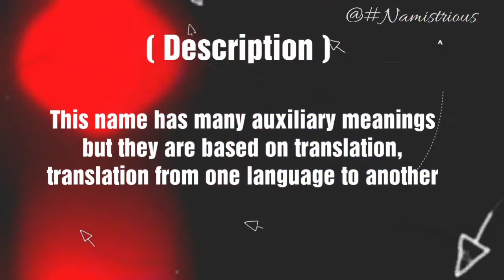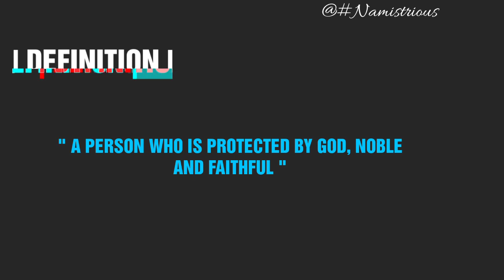OPAL name meaning | OPAL name and meanings | OPAL means‎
Opal Name Meaning | Opal Meaning | Opal Name | Opal Name Mean | Opal Means | Opal Name And Meanings | Opal girl Name | Opal